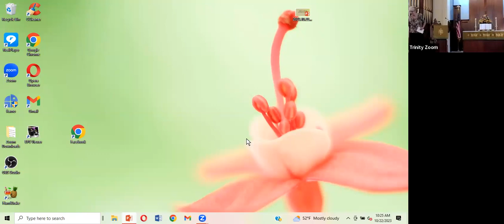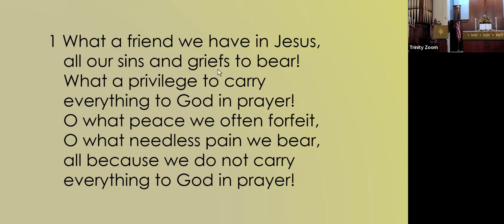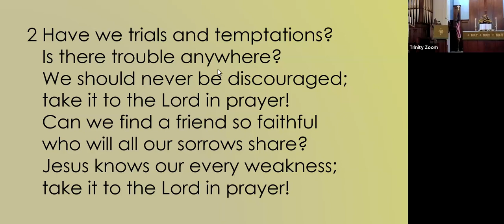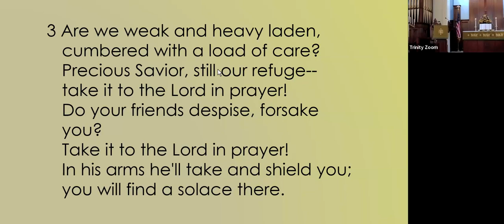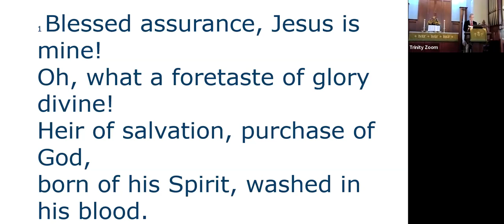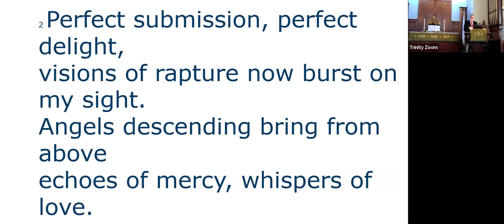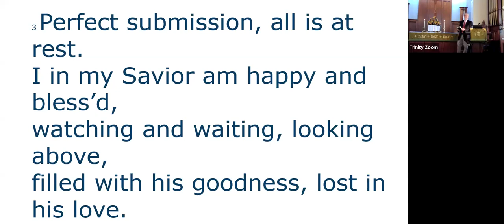Trinity UCC_2023.10.22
Jesus' Prayer for HIs Disciples